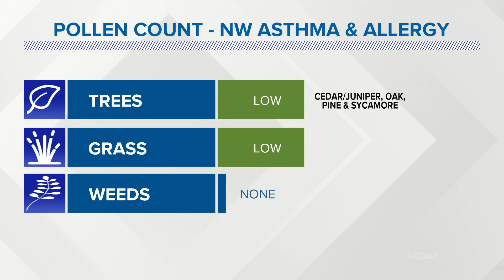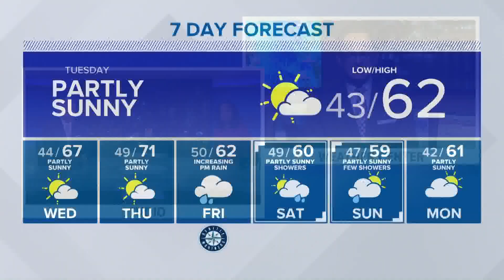KING 5 Weather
Western Washington forecast with KING 5 Meteorologist Craig Herrera on Monday, April 26 at 10 p.m.